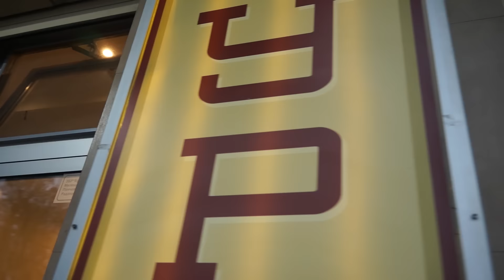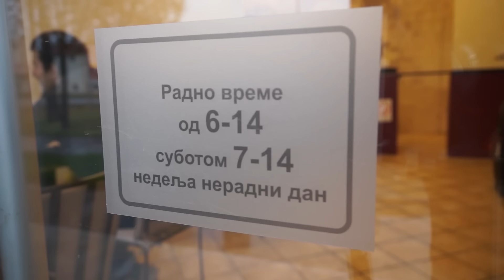Burek s dimljenom kolenicom, kiselim kupusom i gorgonzolom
Morali smo hitno da odemo u Pančevo da snimimo i probamo taj burek. Poneli smo i dve tepsije onog sa dimljenom kolenicom nazad u prestonicu. Brzo se pojelo i dugo nas je držalo. Jedna jedina, pekara Stankoski u Pančevu, na adresi Miloša Obrenovića 27.